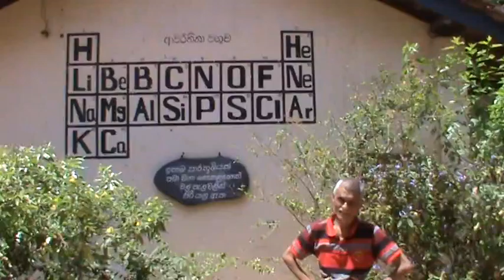Is the periodic table the Cosmic table of the Cosmos?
My mind goes back to around four decades where i attended a lecture given by the late.Prof.Cyril ponnamperuma of NASA at the Colombo university where he brought out this point by saying where there is intelligent life the same periodic table will be hanging on the walls of their classrooms and university lecture halls.
At the ordinary level students are exposed to the first 20 elements of the periodic table ,that is from hydrogen to calcium. When one looks at Sodium, Potassium elements ,they all have one electron in their outer shell ,So they all have the same chemical properties and react very violently with water and air.
But potassium reacts more violently than sodium because of its atomic structure.
when one goes down from sodium to potassium the reactions are more violent.but in the halogen series that is where there is 7 electrons in the outer shell ,i.e.chlorin, bromin,iodine one has to go up for it to be able to disperse one element from the other. The noble elements all have 8 electrons in their outer shell and are all gases at room temperature and very nonreactive.
If one takes common table salt which is sodium chloride both are very violent elements but by sharing their electrons they become very calm like two deadly people getting together to become very calm people. The intelligence that make the periodic table has arranged it very beautifully.
So i will close with the hymn 'We thank thee by Gentlemen Jim' -